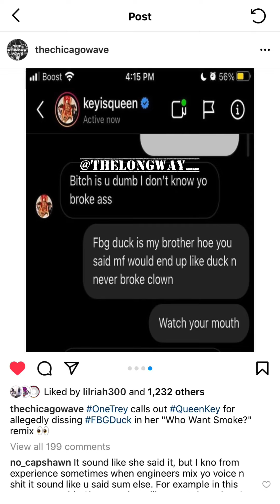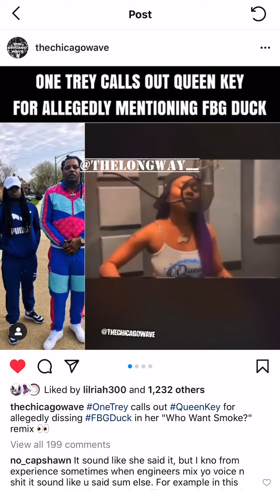FBG’s Goes Off On Queen Key After Dissing!! FBG Duck In New Song Momma Duck Reacts Says I Said Dust